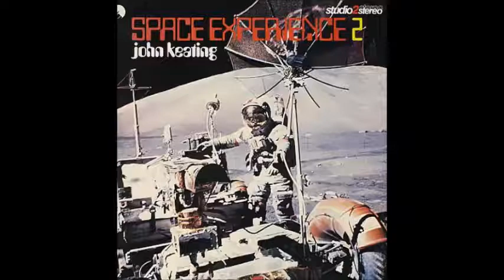John Keating ‎– Space Experience 2 (1975)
1. Counterglow (0:00)
2. Dreamer (6:09)
3. Stereoskopia (10:31)
4. Solitaire (14:17)
5. Starcluster (21:15)
6. Lucy In The Sky With Diamonds (25:02)
7. Asteroid (29:28)
8. Life On Mars (34:20)
9. Earthshine (38:22)